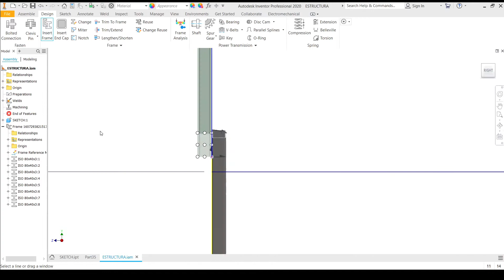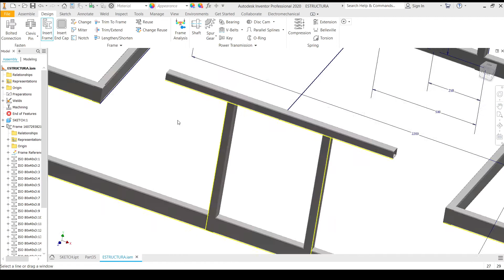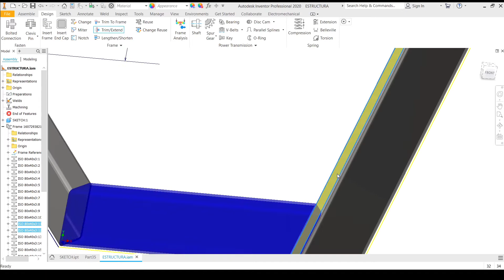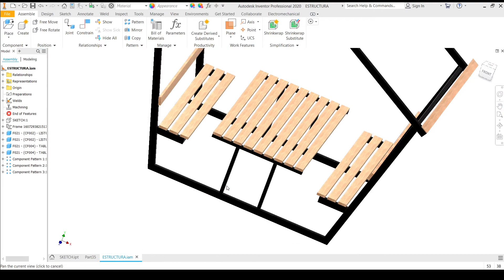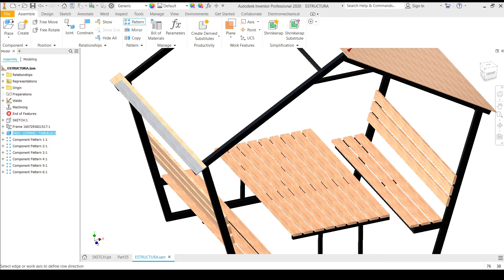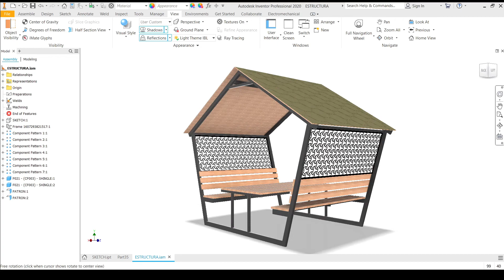GARDEN HOUSE FURNITURE - (MUEBLE CASETA DE JARDIN) Autodek Inventor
Diseño para proyectos urbanos ( parques, restaurantes al aire libre)